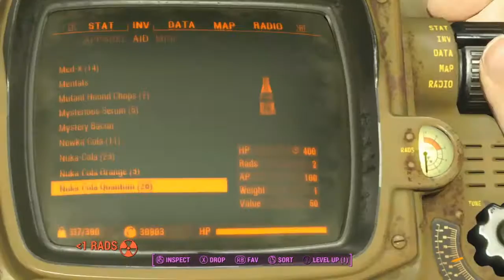Let's Play Nuka-World #6: Nightmare Land (AKA Kiddie Kingdom)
Wherein I head into the rad and feral infested land that is Kiddie Kingdom. Oswald the Outrageous thinks it's funny to spray irradiated mist in people's faces and torture them with mind games. Plus about one in three ghouls is a legendary, so I've got that going for me.

Oh and I finish up Star Control.

Full PC Specs:
AMD Athlon X4 845
Biostar A70U3P Motherboard
8 gigabytes DDR3 RAM
Sapphire Radeon RX 460 2gb